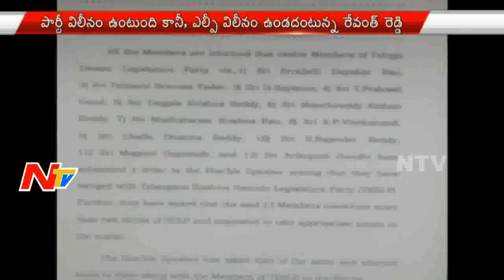Will Fight On Speakers Decision Of Shifting TDP MLA's As TRS MLA's : Revanth Reddy | NTV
Will Fight On Speakers Decision Of Shifting TDP MLA's As TRS MLA's : Revanth Reddy